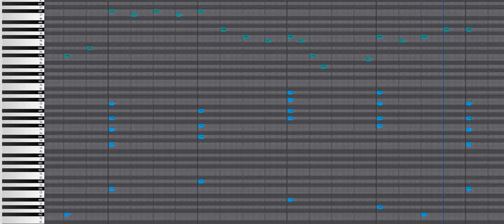i wrote an original song (part 16)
join me in this chaotic journey as i try to spit out all the tunes in my brain !!